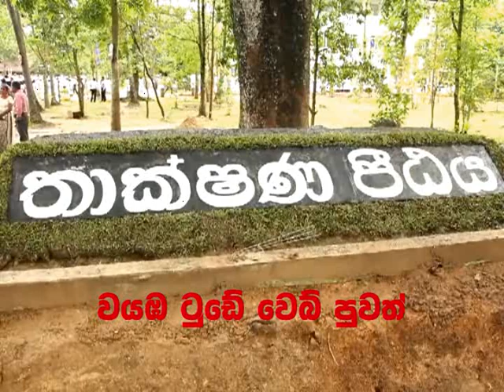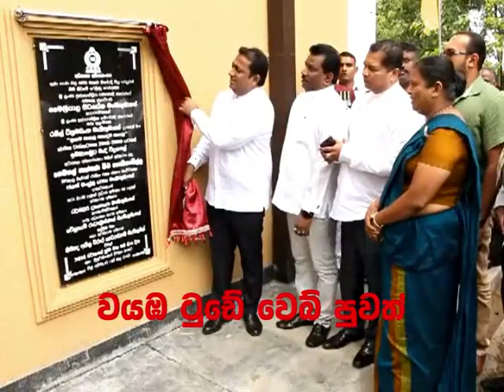ඉබ්බාගමුව මධ්‍ය විද්‍යාලයටත් තෙමහල් තාක්ෂණ පීඨයක්.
රුපියල් කෝටි 03 ක වියදමින් ඉබ්බාගමුව මධ්‍ය විද්‍යාල භූමියේ ඉදිකෙරුණු තෙමහල් තාක්ෂණ පීඨ ගොඩනැගිල්ල අධ්‍යාපන අමාත්‍ය අකිල විරාජ් කාරියවසම් මහතාගේ අතින් අද (08 දා) පස්වරුවේ විවෘත විය. මෙම අවස්ථාවට ස්වදේශ කටයුතු නියෝජ්‍ය අමාත්‍ය ජේ. සී. අලවතුවල, හිරියාල එජාප සංවිධායක ජගත් මංජුල යාපා යන මහත්වරුන් ඇතුලු පිරිසක්ද  සහභාගි වූහ.

මෙම විවෘත කිරීමේ උත්සවයේ සුවිශේෂි අවස්ථාවන් සහිත වීඩියෝව ඉහත දැක්වෙයි.